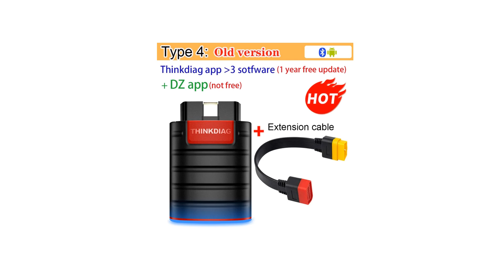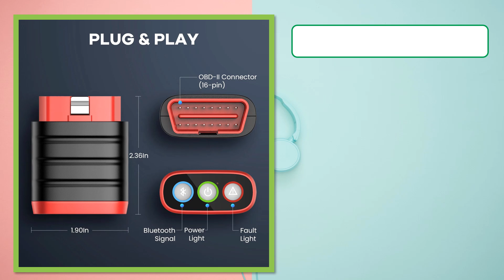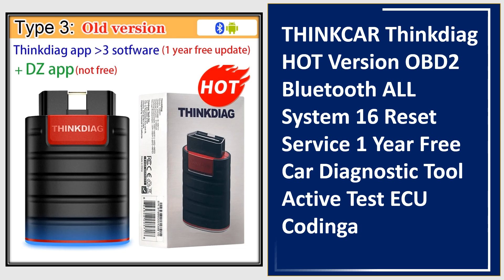Top 5 Best MINI OBD2 Scanner In 2024 | THINKDIAG OBD2 Scanner 2024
Looking for the Best THINKDIAG OBD2 Scanner, In this video I have compiled a list of the top 5 THINKDIAG OBD2 Scanner in the market. Check Link For Full Product Information.

5. THINKCAR THINKDIAG Mini OBD2 Scanner Bluetooth, All-System Diagnosis Car Diagnostic Scan Tool Read/Clear fault code Universal

4. MUCAR BT200 Bluetooth Automotive Obd2 Scanner for Auto Full System Diagnostic Tools Oil SAS Scan EOBD Diagnosis O2 Sensor Tester

3. THINKCAR Thinkdiag HOT Version OBD2 Bluetooth ALL System 16 Reset Service 1 Year Free Car Diagnostic Tool Active Test ECU Coding

2. THINCKAR THINKDIAG MINI OBD2 Scanner Diagnostic Tool OE Full System Car Scanner for iOS Android Fault Code Reader Free Update

1. 10pcs 50pcs THINKDIAG MINI THINKCAR BD6 OBD2 Scanner Wholesale Price